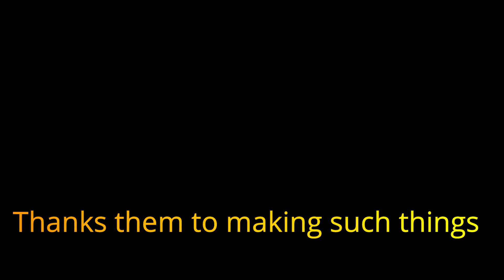Making super hot tea | hot milk masala tea in clay cup | indian food life | indian street food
Tea Time Tea Shop Bogra Cha Kolkata Chai Famous Milk Tea Ginger tea  kolkatas clay cup tea
how to make chai tea with tea bags
masala chai with tea bags
selling tea in india
chai wala india
1000 Tea Sold Within 4 Hours | Number One Tea Seller in Kolkata | Tea in Clay Cup | indian food life
kolkata tea recipe
best tea making
street tea recipe
FASTEST WORKERS: He Makes Tasty Tea Very Quickly Superman Is Here | Indian Street Food
The Best Beverage in The World After Water | GINGER TEA | Hot Beverage street food
India's most famous Tea for Rs 10 | Yewale Amruttulya Chai | Indian Street Food
Street Food India l Tea Making l Roadside tea making l chaiwala l Masala chai l indian tea
India's First BUTTER TEA | 100 Grams Butter wali Chai | Indian Street Food
Famous Hyderabadi Irani Chaiwala | Over 16 Flavors of Tea
Celebrity Chai Wala of India | Indian Street Food
Nagpur's Very Stylish Dolly Chaiwala | Dolly Ki Tapri | Indian Street Food
India's Famous Dolly Chaiwala ( Tea Seller ) | Selling Tea in a Rajnikanth Style |Indian Street Food
DESI CUTTING CHAI | Mumbai Style Tea | Indian Street Food
India's Super Chaiwala | Ultimate Tea Making Skills | Indian Street Food